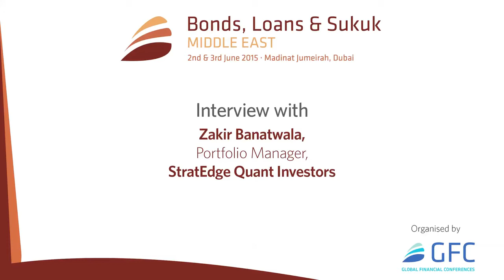Interview with Zakir Banatwala from StratEdge Quant Investors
Zakir Banatwala, Portfolio Manager, StratEdge Quant Investors, explains how current interest rates will impact issuance opportunities and portfolio performance.